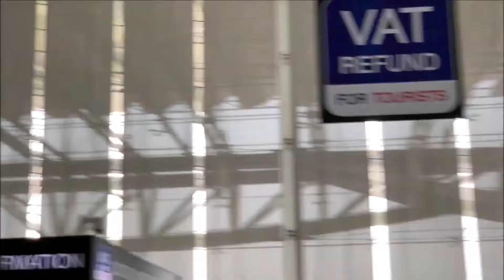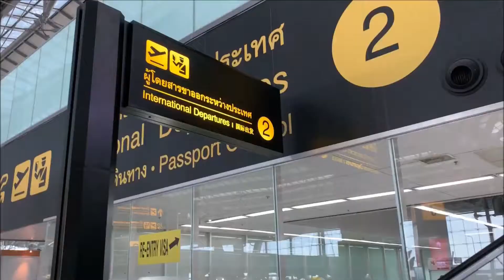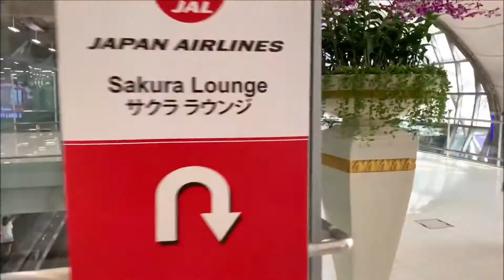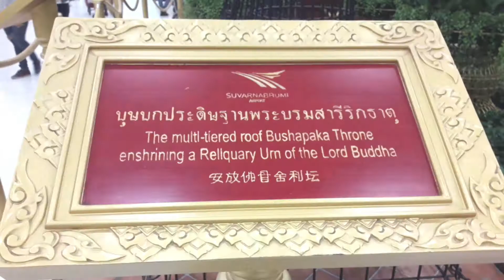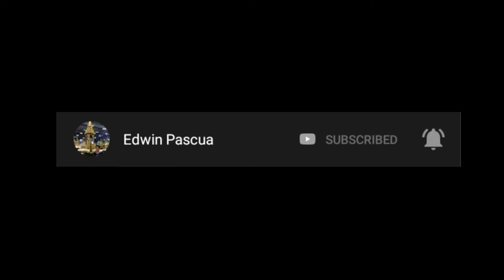Last Day - Bangkok | Next trip to Dubai